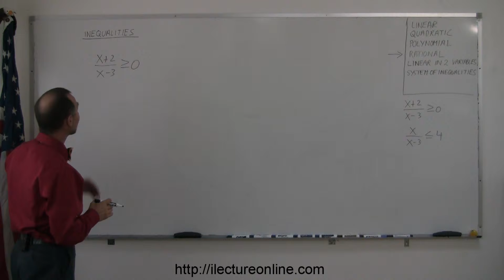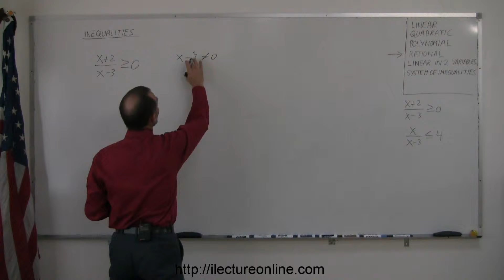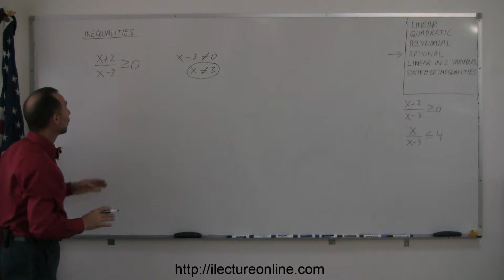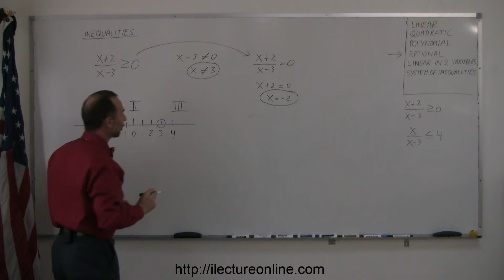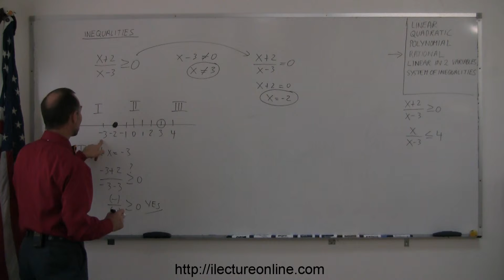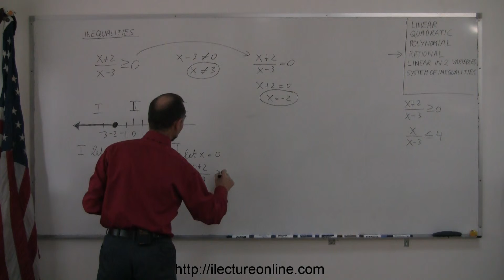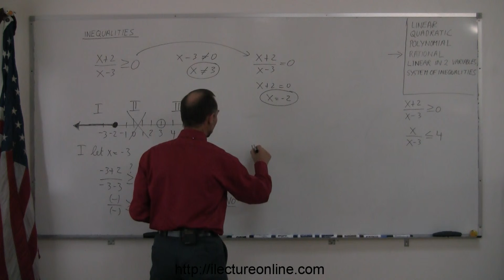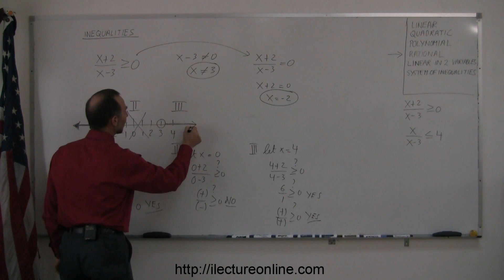Algebra - Rational Inequalities (2 of 3)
In this lecture series I will show you how to solve rational inequalities.